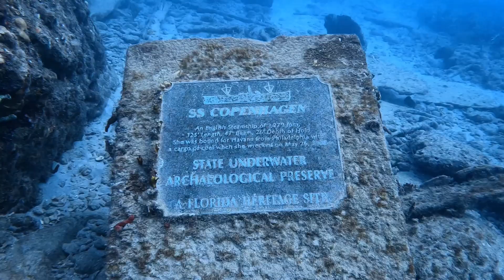Saw some turtles and sharks today.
Freediving at the SS Copenhagen and Nursery Reef.